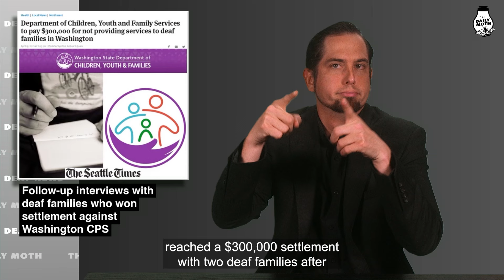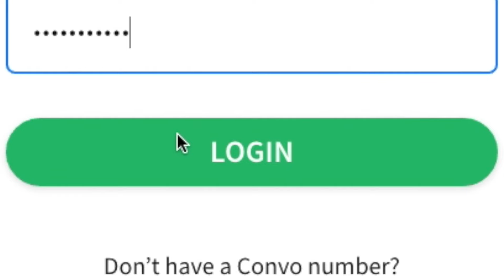Follow-up interviews with deaf families who won settlement against Washington CPS